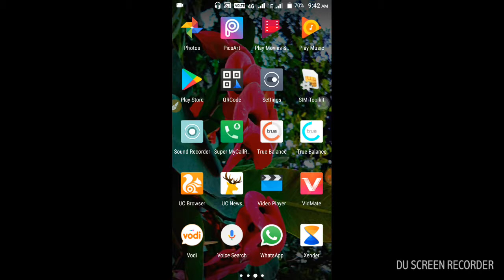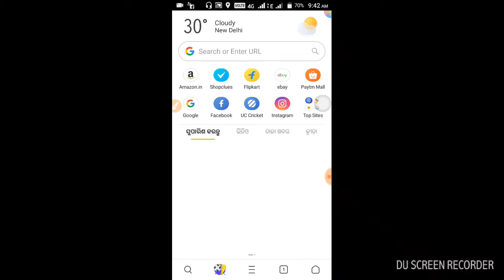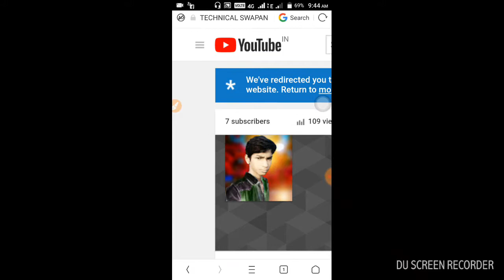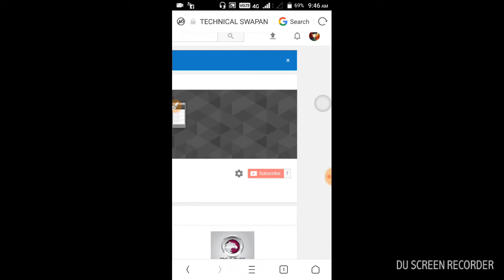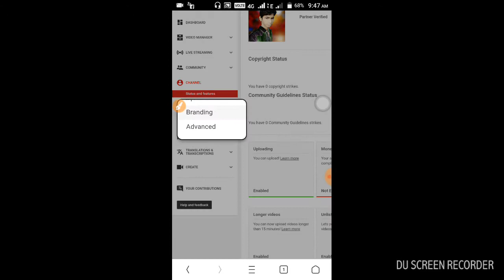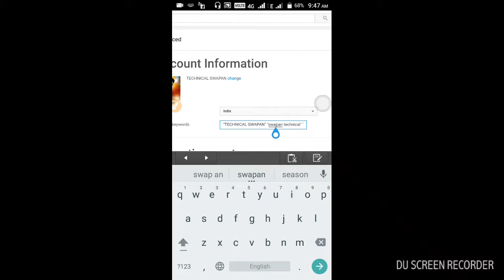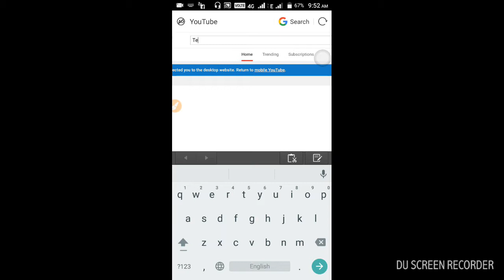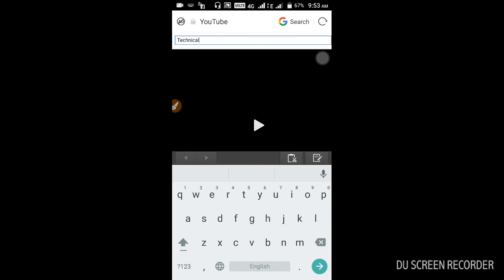How to rank your channel With channel keywoards [bangla video]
How to rank your channel
With channel keywoards [bangla video]